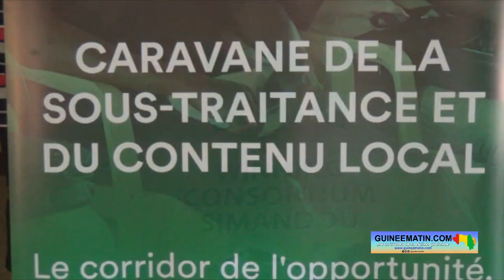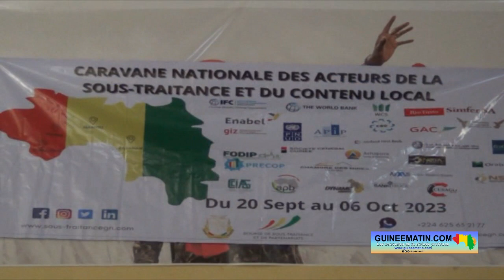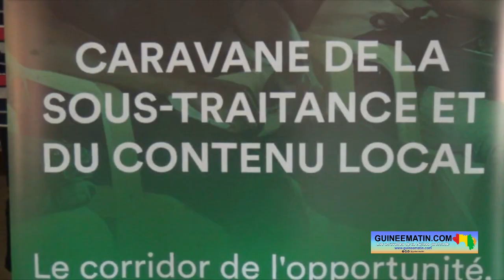Projet Simandou : la Caravane nationale des acteurs de la sous-traitance et du contenu local de WC